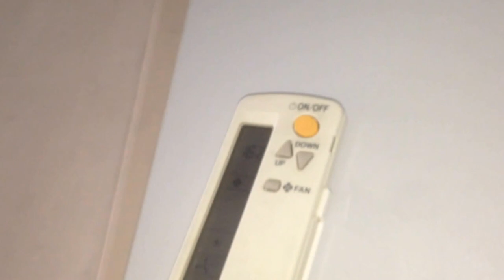ICE forming on the coils of a Daikin brand air conditioner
This is in one of the classrooms in my school. This is the first time I have ever seen this kind of thing happen. Maybe the fan was set too low, or the filter was dirty. Or maybe it was just the humidity.

Also seen in this video is an SMC "K48" ceiling fan (video coming soon!).

Tags: hvac fail hack vac aircon cooling heating